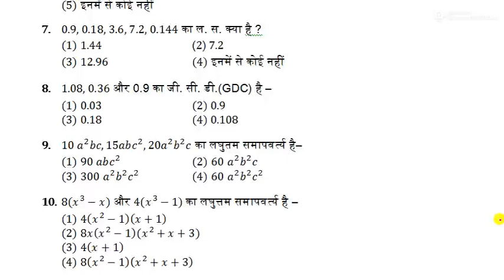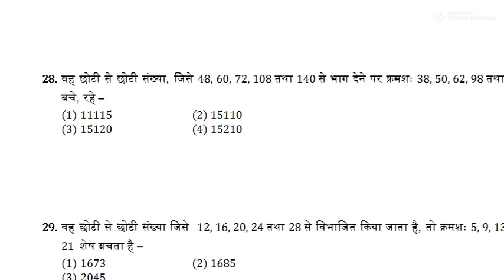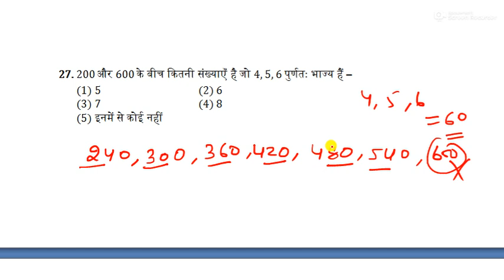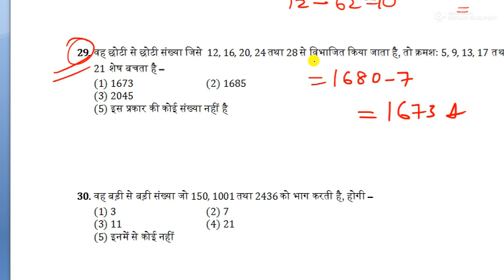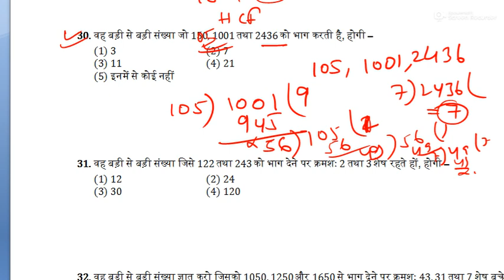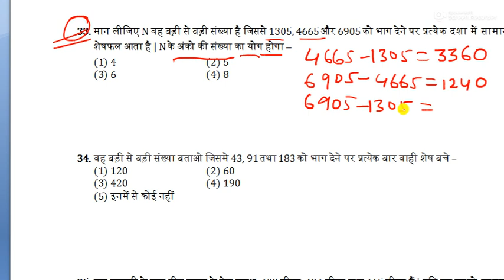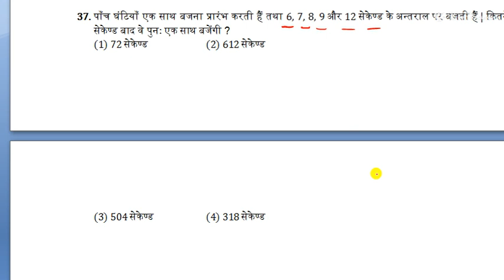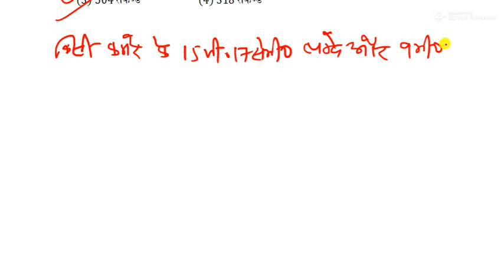math live session part-8(LCM/HCF)